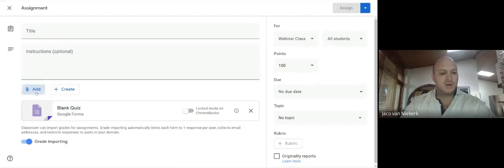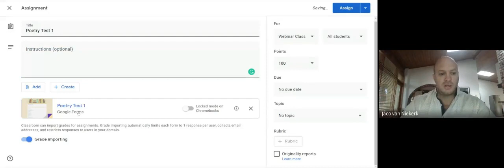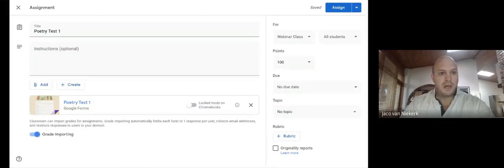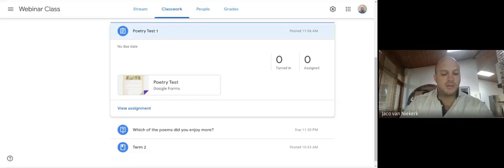Google Classroom - Creating A Quiz Assignment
This video is an extract from the Distance Teaching Webinar series.

This is the fourth in a series of videos on a Deep Dive of Google Classroom.